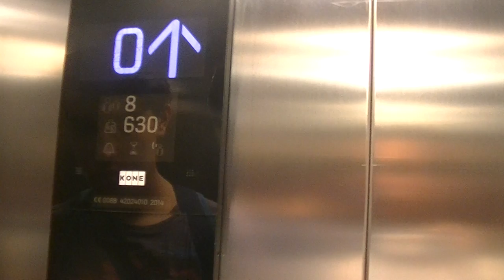Koné Kss280 5ème Génération (2014) les docks village (La Joliette)